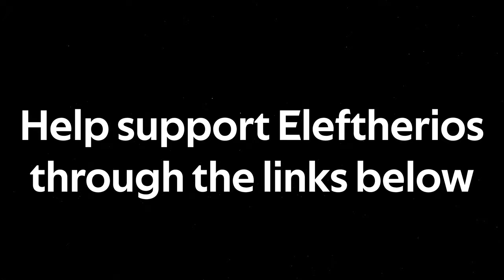Making Music for the Stars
All the tracks in this video are on Spotify, stream the album